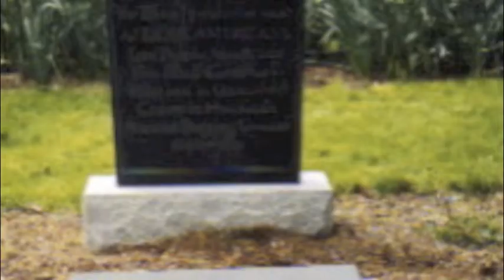Little Boy Crying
My video of me reading the poem